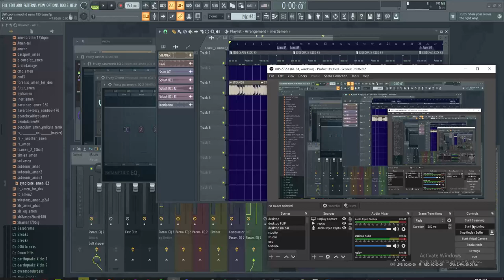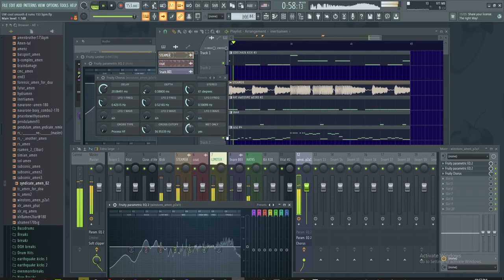steamer industrial jungle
i donkt wknow what to title it or what to say happened in thte video but i do nknow im really tied and my tsotmach hurts and i didnt get any sleep lat night because ermmmmmmmmmmm the bed was tooo crowded

i lkke the wa tis sounds though cause it sounds like what would play in  afactory or like a really machinery heavy place and hten it needs like some factory worker guy talking over it explaining what the difference betweeen two forklifts are